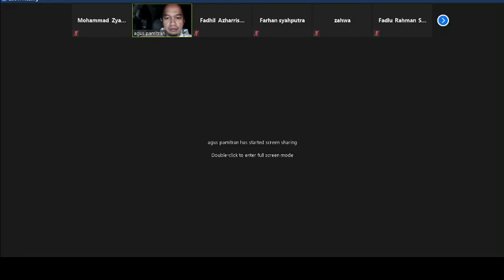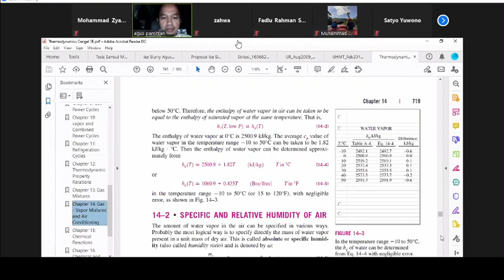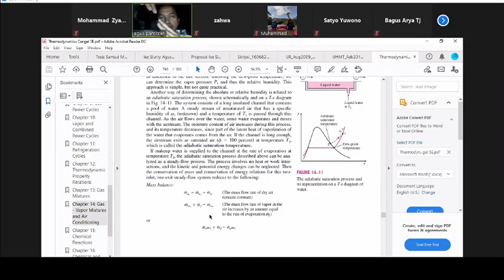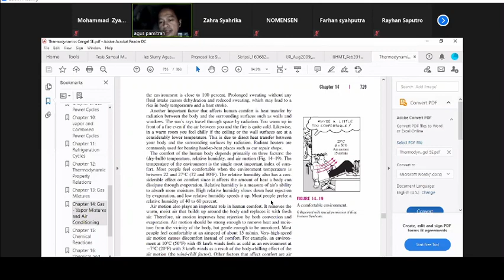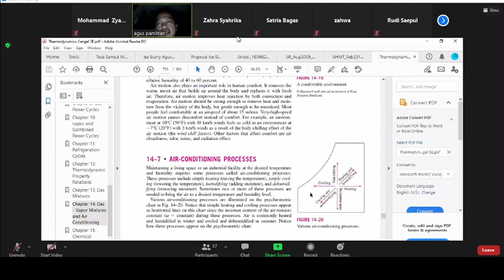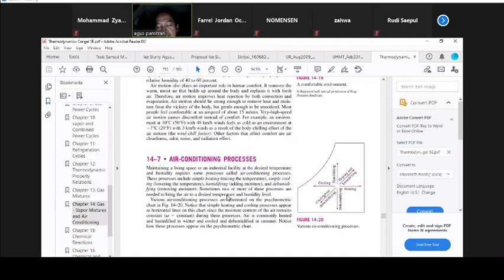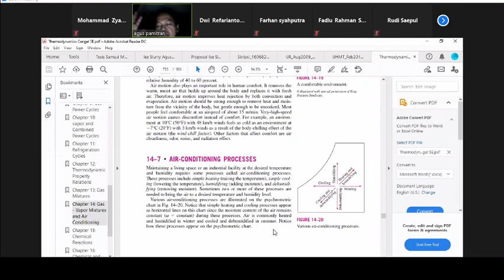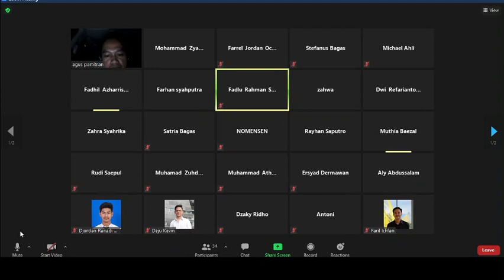Pertemuan Kelas Sistem Tata Udara & Refrigrasi Kapal Ketujuhbelas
Kelas STU Pertemuan Ketujuhbelas dengan Pak Agus Hari Senin, 16 November 2020 via aplikasi zoom direkam menggunakan aplikasi obs.